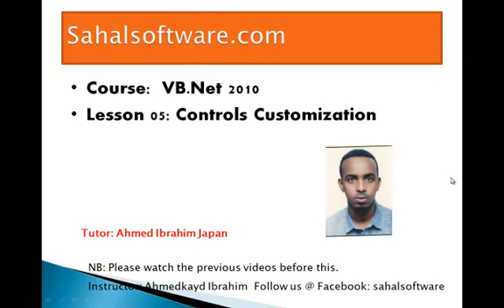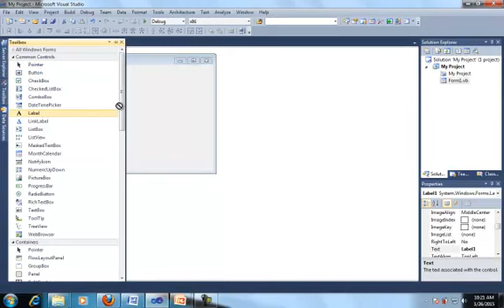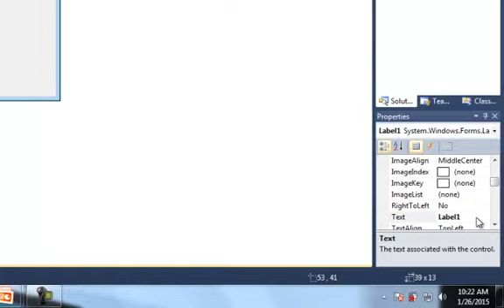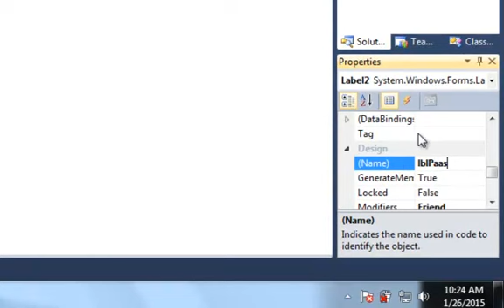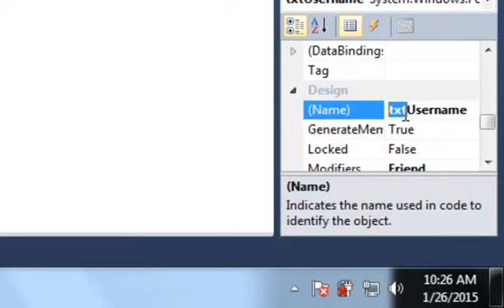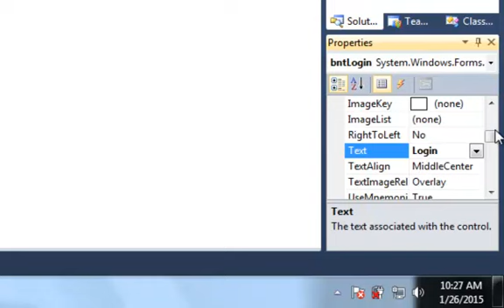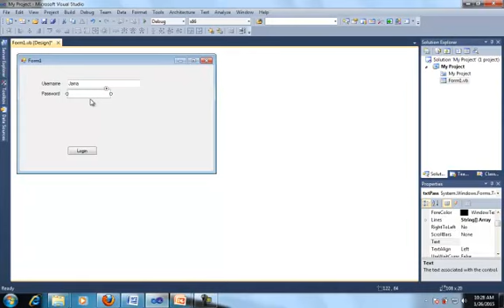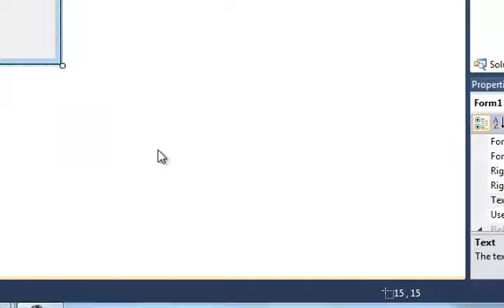Lesson 05 Controls Customization - VB Net - Sahalsoftware - Afsomali